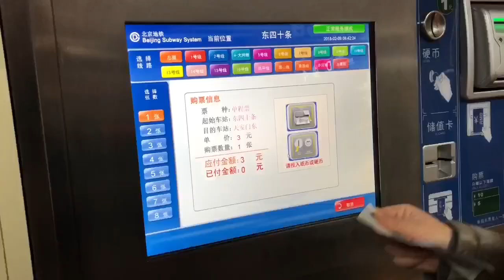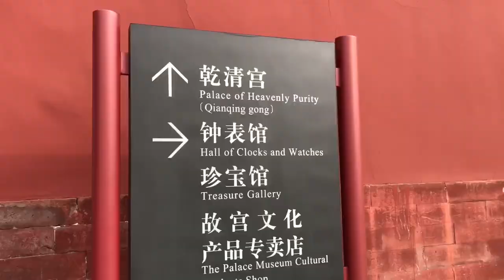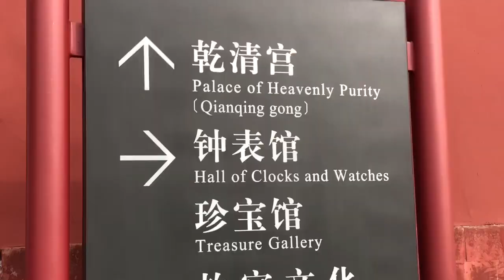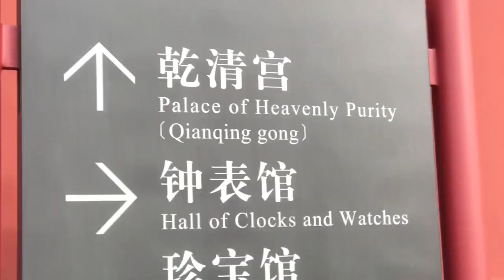china adventures part one | travel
i went to visit my family in china recently and had the most bomb ass trip of my life. we spent a whole month there and here’s the first two days we spent in beijing!

song: the jungle giants // don’t know what to do